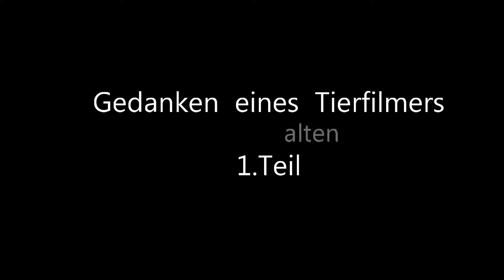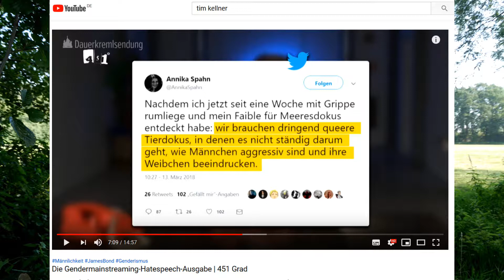Gedanken eines (alten) Tierfilmers.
Ich verweise auf die Naturgesetze und antworte auf den Genderwahnsinn, dem sich jetzt sogar noch die Natur beugen soll. Die Natur folgt nicht den gender-Theorien, sie hat ihre eigenen Gesetze.